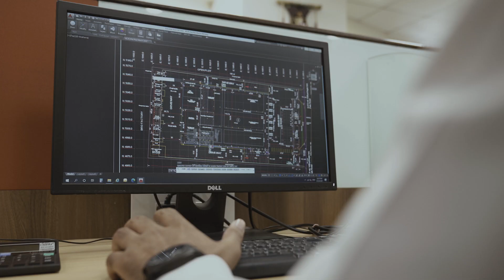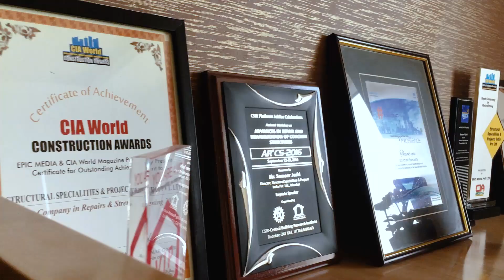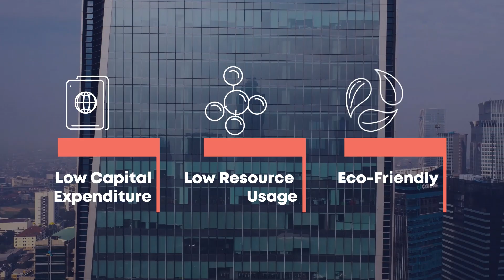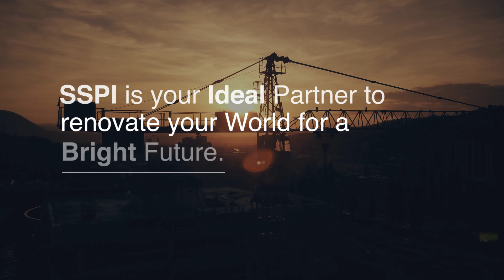Structural Specialities Corporate Film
Structural Specialties & Projects (India) Private Limited (SSPL) is a Multi-sectoral Engineering Contracting organization engaged in various forms of Strengthening & Retrofitting of structures. SSPL has successfully completed numerous projects in Repairs & Retrofitting, Corrosion Mitigation, Protective Coating, Waterproofing, Fireproofing, Strengthening & Vertical Extension for large Commercial, Residential, Industrial structures and in the Infrastructure space. SSPL uses State-of-the-art methods like - Carbon/Glass Fibre wrapping, Carbon laminates, Concrete Jacketing, Steel Plate bonding, Pre-stressing & Post-tensioning, High performance Anti Carbonation Coatings as solutions to aging structures.

We also provide solutions to address corrosion mitigation of RCC structures which is one of the root causes for early deterioration of RCC structures. SSPL believes in the highest levels of integrity and is dedicated to customer satisfaction. The foundation of the company has been laid on the pillars of transparency, professional excellence, value engineering and timely delivery. SSPL has built a team of young, energetic and dedicated engineers, supervisors and skilled workmen who are ready to accept challenges across the length and breadth of this country.